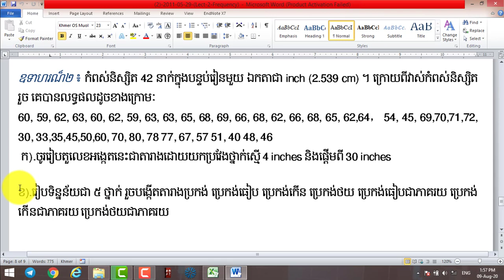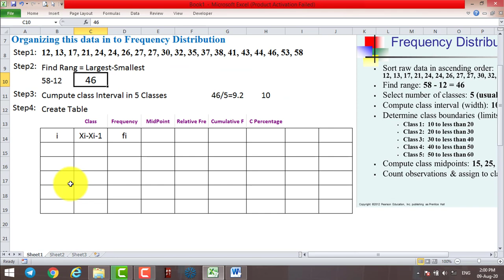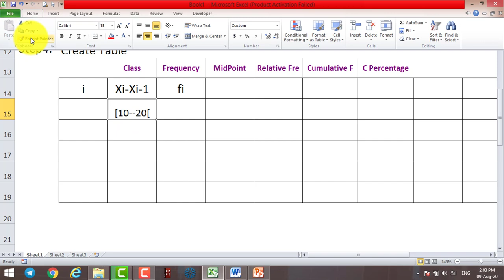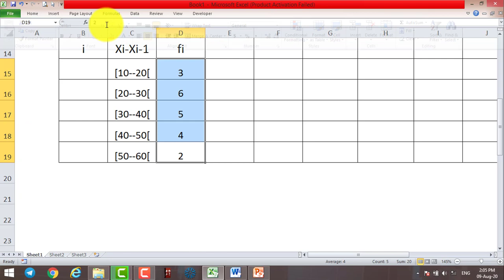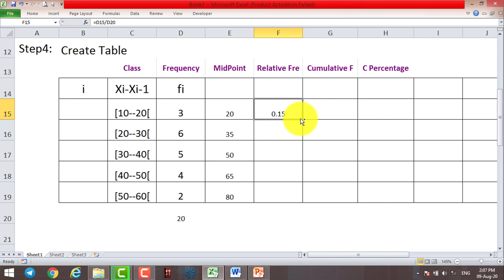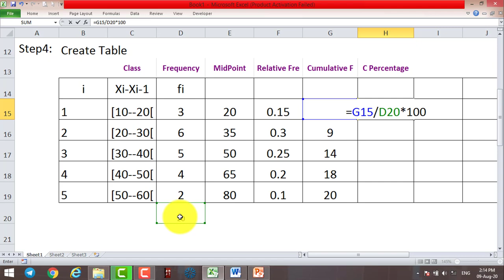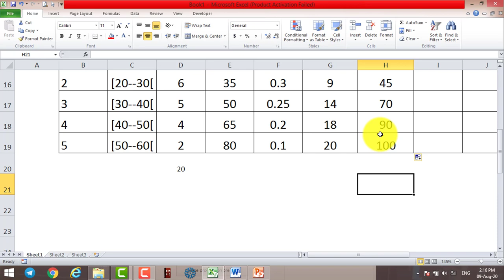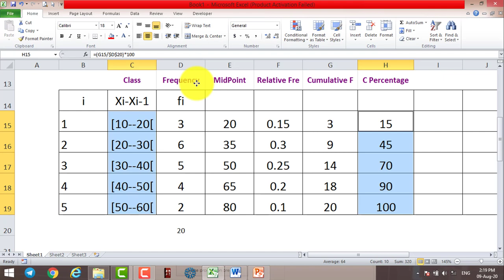Statistics Online Course Practice example and Exercise 02| Chapter 2 | Frequency Distribution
How do you find the frequency distribution?
Example 1 – Constructing a frequency distribution table
Divide the results (x) into intervals, and then count the number of results in each interval. ...
Make a table with separate columns for the interval numbers (the number of cars per household), the tallied results, and the frequency of results in each interval.